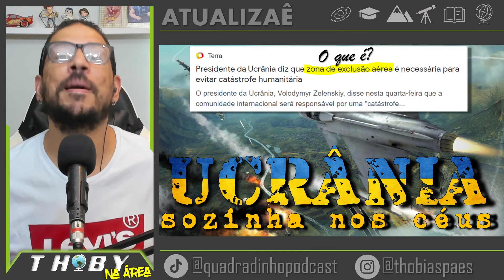#09 ATUALIZAÊ (Ucrânia luta sozinha nos céus)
Nesse vídeo vc vai ver como está a luta dos pilotos ucranianos para defener os céus do seu país.